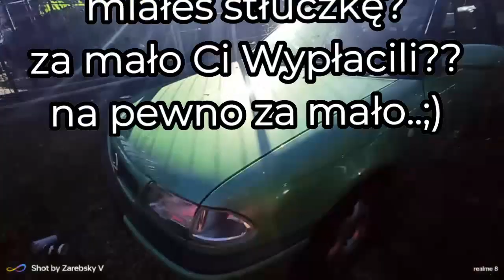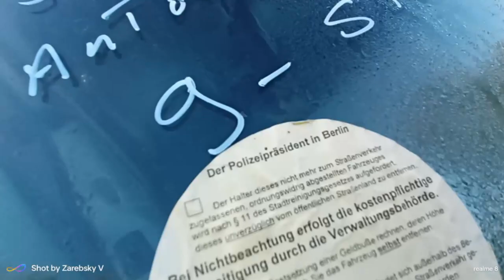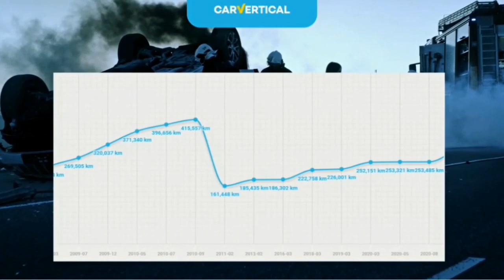Ile Pan Ali zarobi na Opel Astra Kabrio..Nowy Wyjazd po Auta do Niemiec..Ponad 700 Aut na Tym Placu